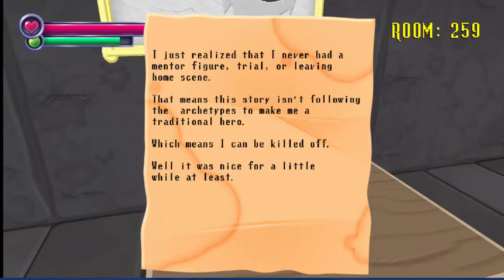Spooky's Jumpscare Mansion|Not Scary, Didn't Scream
Wow! A blast from the past, without the crappy headset microphone or the scares.
Want to see my TikToks without going on TikTok? Do you want to see my voiceovers without the need of social media? Well I have a second channel called “catchingfire3 SHORTS”!!!